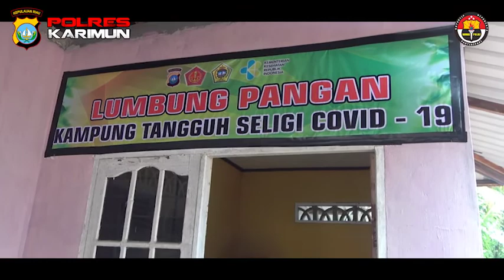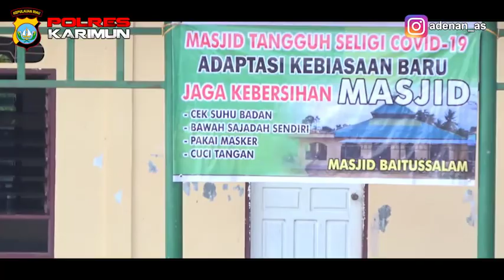KAMPUNG TANGGUH SELIGI COVID-19 DI KEL.PAMAK TEBING